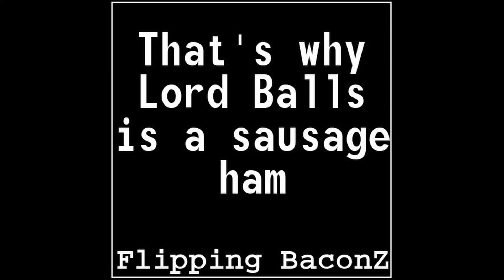That's Why Lord Balls Is A Sausage Ham